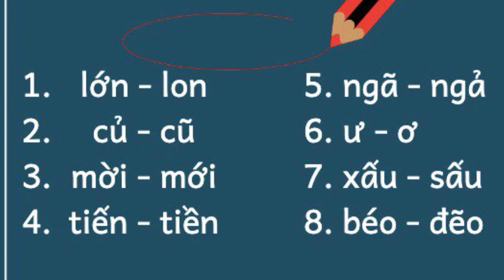Vietnamese pronunciation _ Beginner level